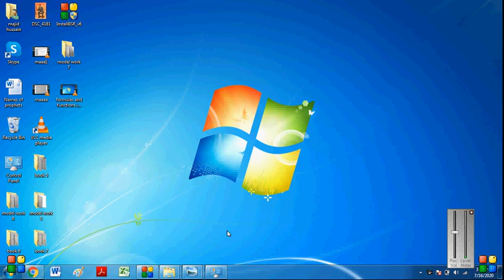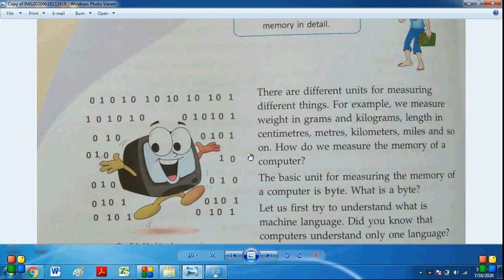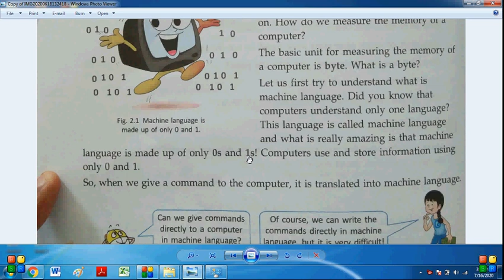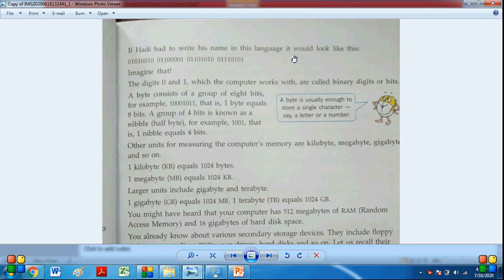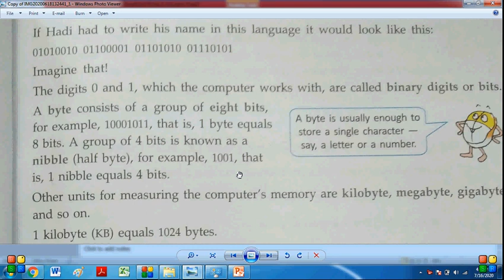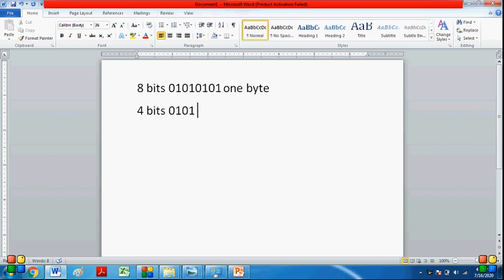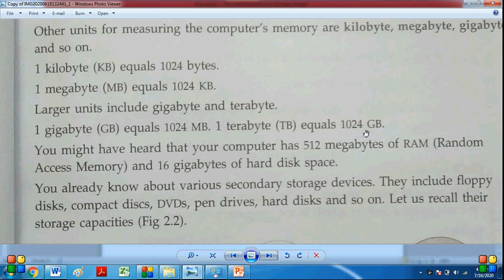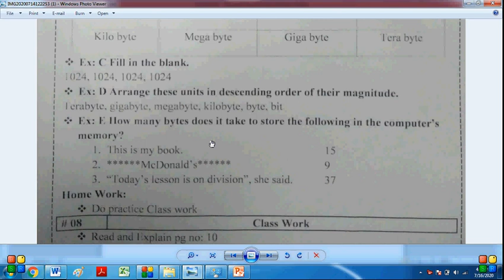Measurement of Computer memory grade 5